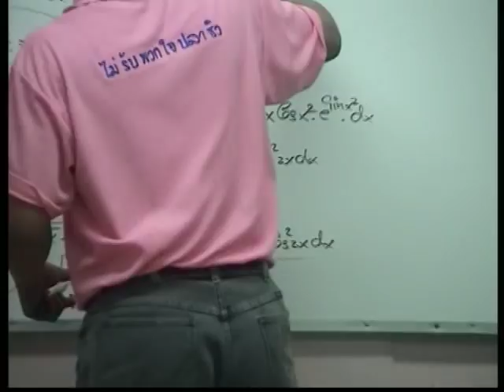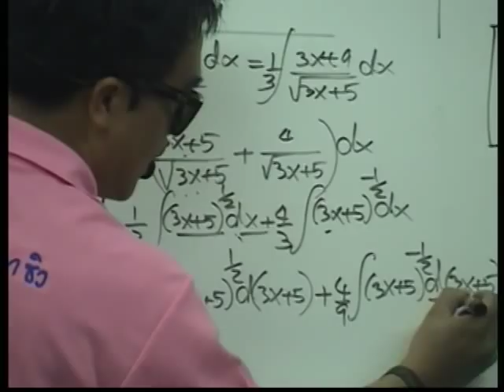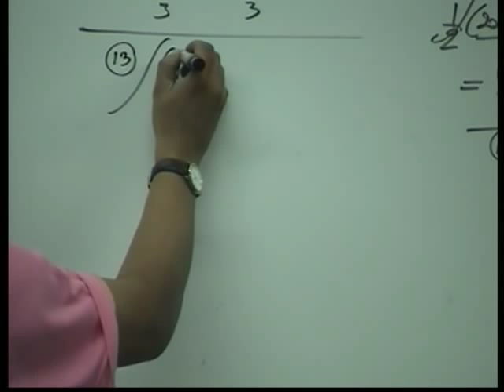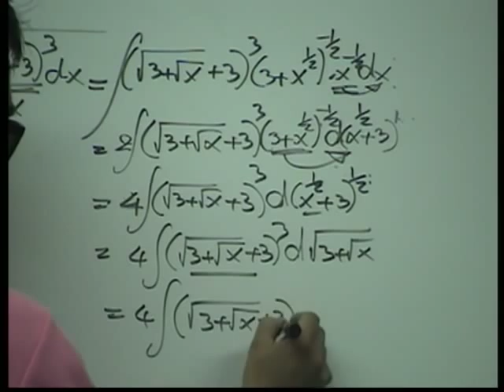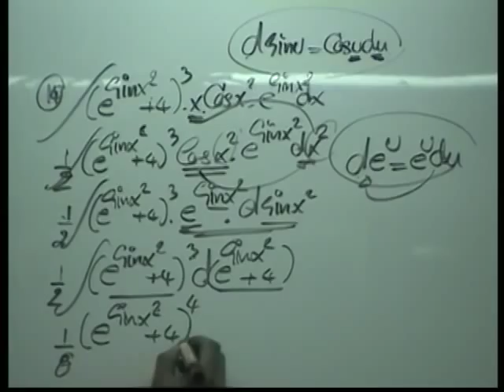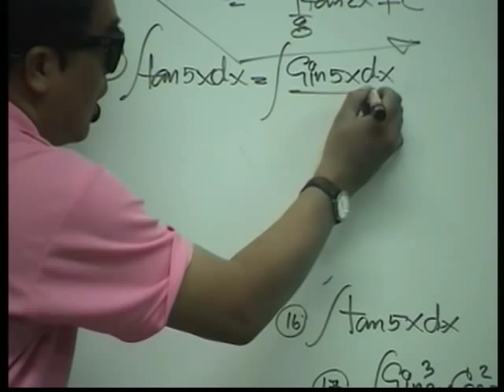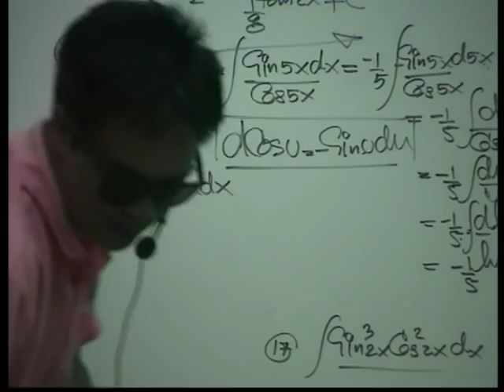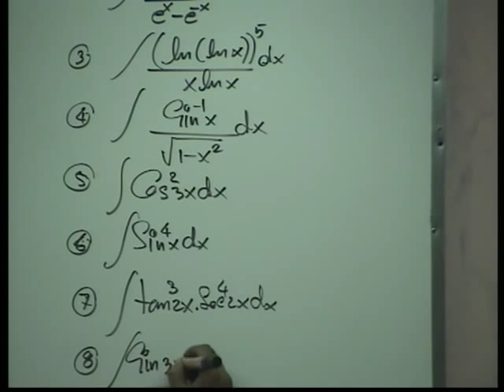ติว แคลคูลัส มหาฯลัย อินทิเกรท 3/4